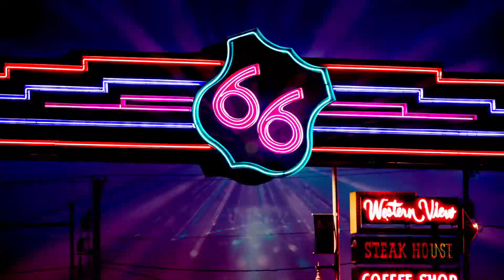BOE SEASON 2 - ANNOUNCEMENT TRAILER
Bands of Enchantment Season 2 begins filming in September 2022 in Albuquerque, NM! for more information!